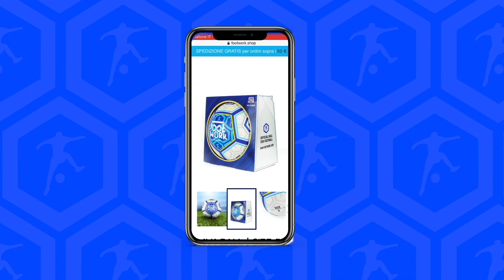BRASILIANA FOOTBALL CHALLENGE di SERIE A! TABLE challenge tra Milan,Inter,Juventus e Napoli!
è bastato un tavolino per far sfidare Zlatan Ibrahimović , Paulo Dybala , Ciro Mertens e Lautaro Martinez dei Footwork Italia ;) in una sfida per il campionato di serie A footwork con una TABLE FOOTBALL CHALLENGE di Serie A pazzesca e la prima volta  su youtube italia! chi sarà il vincitore del campionato di  serie a 2022 ?
 la lotta per lo scudetto 2022 di serie a tra Milano, Inter, Juventus , Napoli  di FOOTWORK continua! Guardate il video fino alla fine e continuate a seguire la serie del CAMPIONATO FOOTWORK di SERIE A 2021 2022 .
Supportate questa nuova impossible foot pong challenge di serie a

      Palloni, Abbigliamento, Scarpe e Accessori direttamente a casa tua.